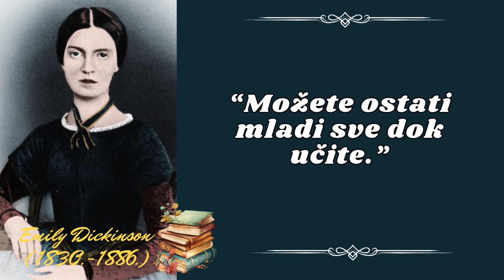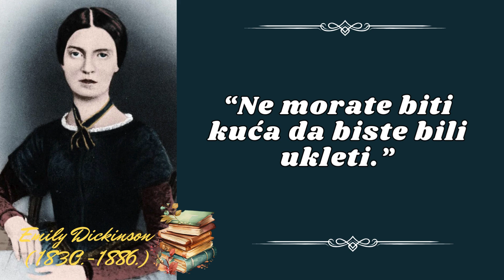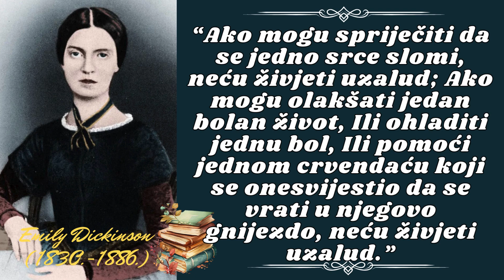EMILY DICKINSON - CITATI poznate američke pjesnikinje VRIJEDNI SLUŠANJA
Emily se rodila 10. prosinca 1830. godine na farmi u Amherstu, Massachusettsu u uglednoj obitelji kao jedno od troje djece. Sva djeca obitelji Dickinson bila su odgajana u jednom tradicionalnom ozračju sa čvrstim načelima i vjerovanjima. Naime postoje izjave od same Emily koja je tvrdila kako je otac bio blag i topao,a majka suzdržana i hladna.
Što se tiče školovanja, sedam godina provela je na Akademiji gdje je pohađala engleski i klasičnu književnost te latinski, botaniku, geologiju i naravno povijest. Bila je odlična učenica primjerenog vladanja. Unatoč tome Emily je imala problema sa smrću kao sastavnim dijelom života.
Naime poznato je kako je bila istraumatizirana kada je umro njoj bliski prijatelj, stoga su je roditelji poslali u Boston da se oporavi. Bila je sva melankolična i iscrpljena kao da je bolovala od neke opasne bolesti. Međutim ubrzo se oporavila i vratila u Akademiju kako bi nastavila svoje školovanje. Pred kraj svog školovanja sve je više zanimanja pokazivala za književnost i pjesme. No kao pjesnikinja postat će aktivnija puno kasnije.
Umrla je 15. svibnja 1886. godine. Više od sedamdeset prijevoda odabranih pjesama po prvi je put objavljeno u knjizi "Tiše od Sna". To je prva knjiga prijevoda na hrvatski jezik ove velike američke pjesnikinje.